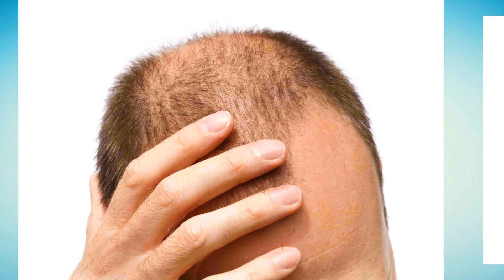முடி கொட்டுதா அப்ப Ok | How to Controll Hair Loss | Tamil Bigs